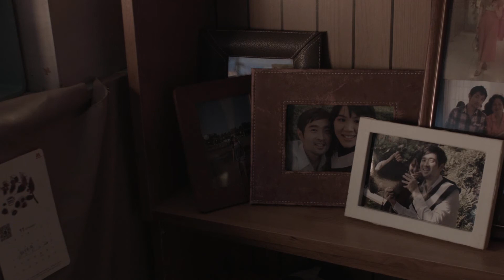再見不見‧Orpheus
* 澳門製造 Macao Indies 2016 - 最佳故事獎得獎作品 | Best story winning work

澳門制造 1．Macao Indies 1
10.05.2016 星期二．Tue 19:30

導演．Dir：張志威‧Hugo Cheong / 26’

出版自己的拉丁文字典是阿鈴唯一的心願，毛毛為了要幫男朋友阿鈴圓夢，向多男買了一批百科全書作為交換。多男意外發現阿鈴在一年前已經死亡，而毛毛一直活在自己的幻想裡。於是多男決定陪她一起走出失去的傷痛…

Publishing a Latin dictionary was Ling's dream. In order to help accomplishing his dream, Mao buys encyclopedias from Nan, in an effort to help. Things turn awkard when Nan finds out that Ling had been dead for a long time. Now, he has to find a way to tell Mao… a way to help her facing the truth.